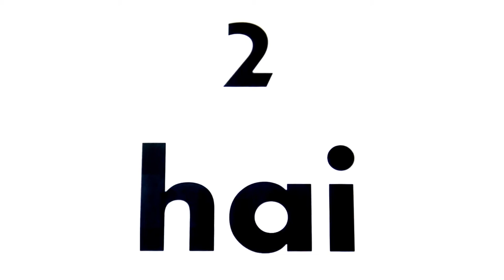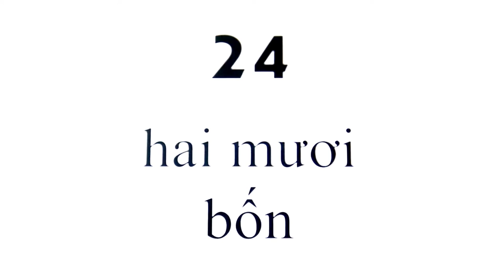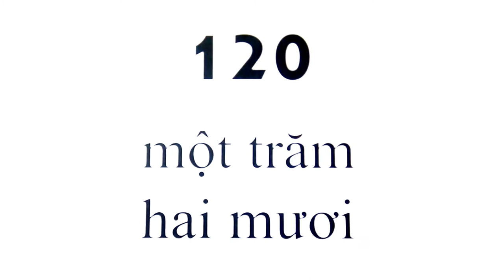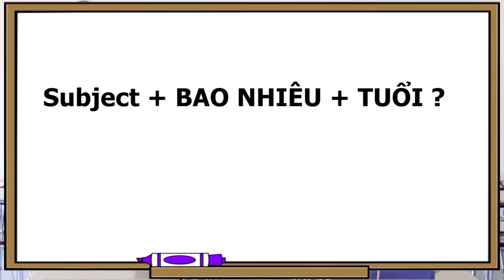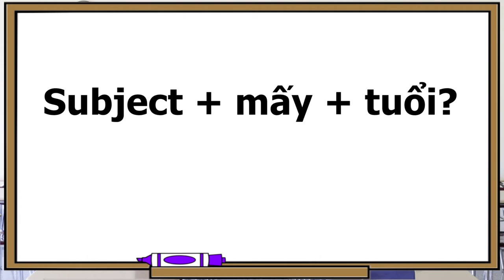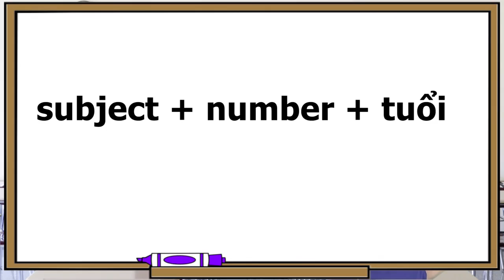Lesson 7: Number - Asking for Age - Số - Hỏi tuổi (Learn Southern Vietnamese Accent with SVFF)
In "Lesson 7: Number - Asking for Age," the SVFF channel focuses on teaching Southern Vietnamese accents. The video starts with an introduction to numbers in Vietnamese, covering the pronunciation of numbers 1 to 10. The host then explains how to ask for someone's age using different phrases and structures. Viewers learn expressions such as "bảo mới tuổi," "em mấy tuổi," and "em + number + tuổi" to inquire about someone's age. Throughout the lesson, viewers are encouraged to repeat phrases and engage with the content by leaving comments. Join SVFF in this informative and interactive lesson to enhance your understanding of asking for age in a Southern Vietnamese accent.

(00:00) Introduction and greetings
(01:10) Introduction to numbers in Vietnamese
(02:37) Teaching the numbers 1 to 10 in Vietnamese
(03:46) Explaining how to ask for someone's age using the phrase "bảo mới tuổi"
(04:54) Demonstrating another way to ask for someone's age using the phrase "em mấy tuổi"
(06:06) Introducing the structure "em + number + tuổi" to ask for age
(07:10) Providing examples and practice for answering age-related questions
(08:18) Recap and review of lesson content
(08:53) Encouragement to leave comments and engage with the video
(09:13) Conclusion and call-to-action to like, share, and subscribe